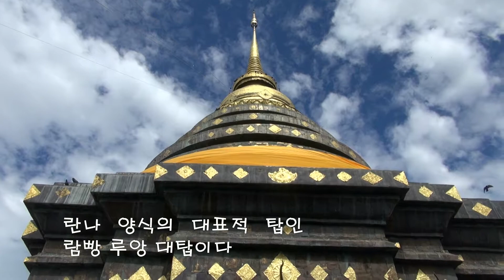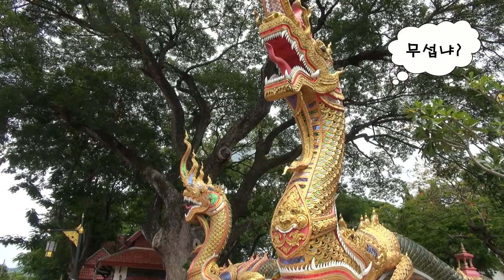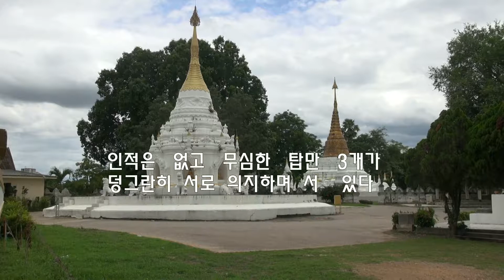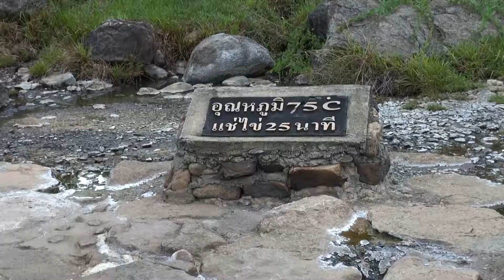나그네 부부 태국 치앙마이 27일차